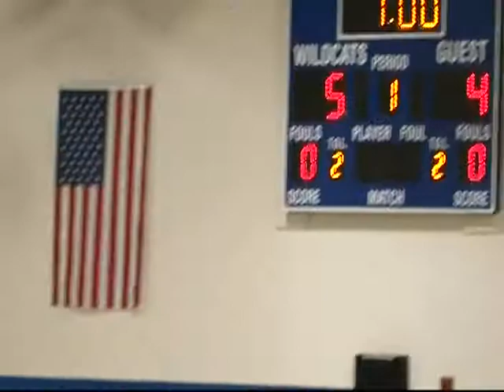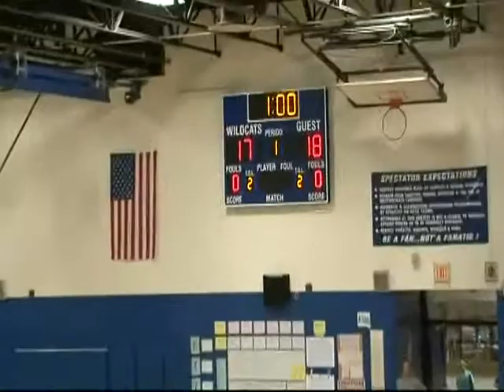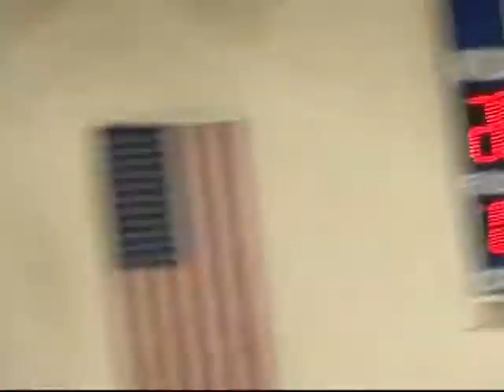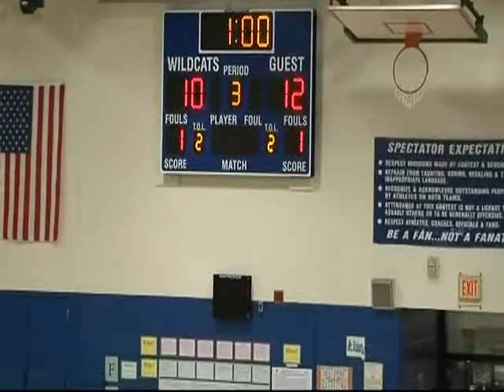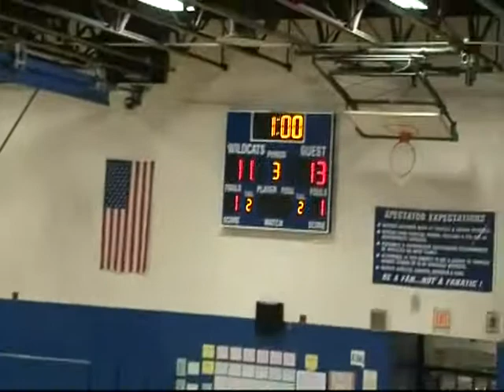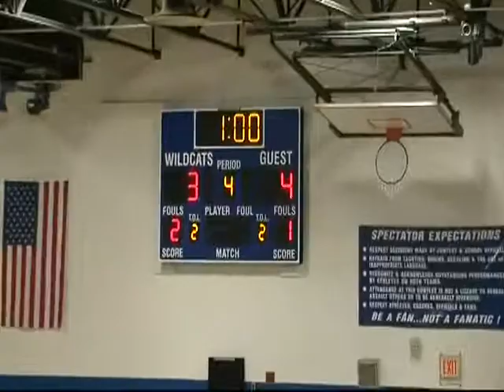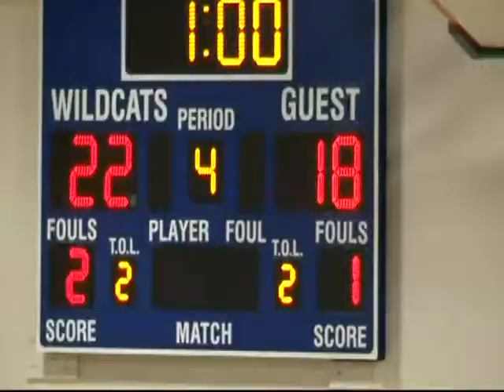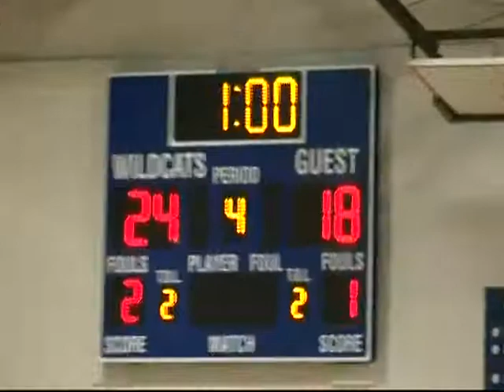Williamsport HS vs Oakdale HS VBALL 2012 Play-Off GAME2 11/7/12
Williamsport High School vs Oakdale High School 2012 Volleyball Play-Off  Game2 11/7/12(Won 3-1)

Play For SRK